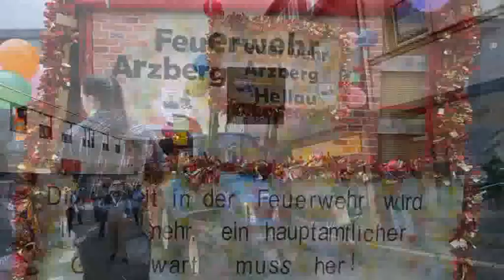Gaudiwurm Arzberg 13.02.2024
Wie jedes Jahr - ein toller vielseitiger Gaudiwurm